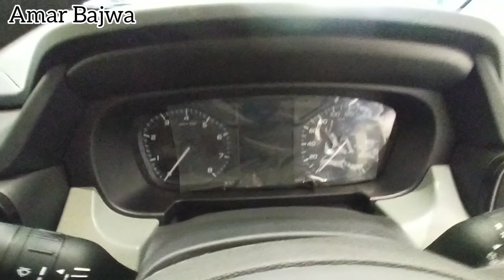TATA Punch Adv 1.2 L MT Model ❣️| Features, Price, Full Review | PUNCH 2023🔥